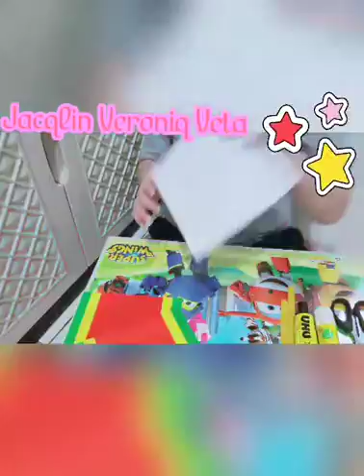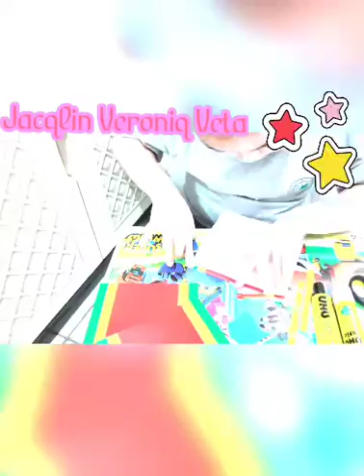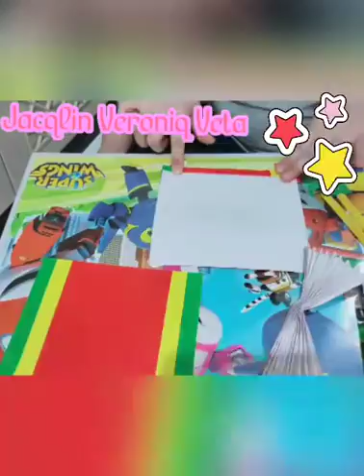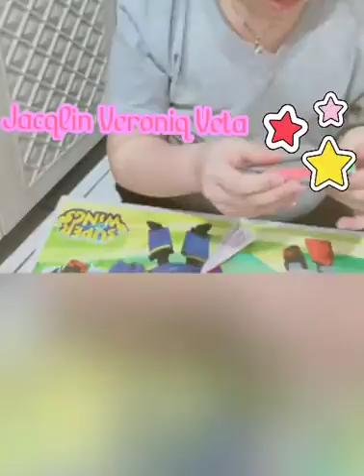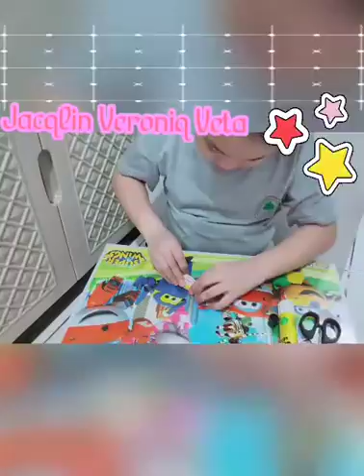Mid Test Project Art Jacqlin NGS Academy Bojong Indah Primary 3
This Project is Created as a requirement for Mid Test Project Art Semester 1 NGS Academy

#30 September 20 | P3 | 44
Fan Paper Craft (Art)